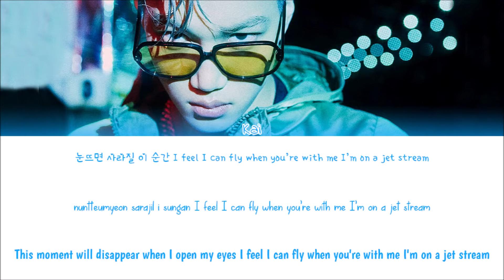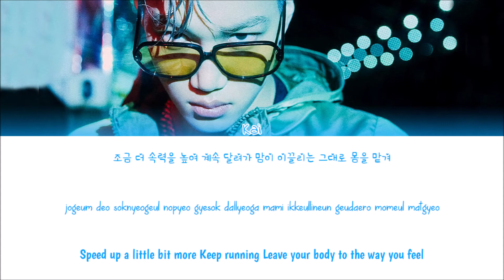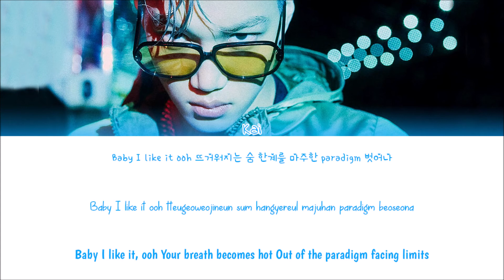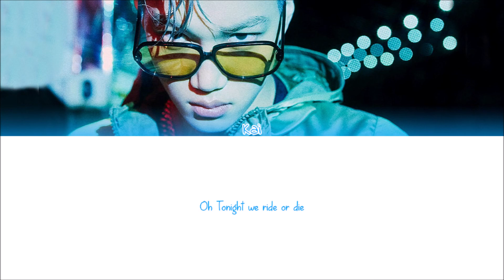KAI(카이) - Ride Or Die (Han/Rom/Eng Lyrics)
Kai Ride Or Die Lyrics
Sorry for any mistakes
Artist: KAI
Album: KAI (开)
Year: 2020
Lyrics: music.naver
All rights administered by SM Entertainment
kai ride or die
kai ride or die audio
kai ride or die color coded lyrics
kai ride or die live
kai ride or die concert
kai ride or die music video
kai ride or die mv
kai ride or die showcase
kai ride or die teaser
kai ride or die line distribution
kai ride or die cover
kai ride or die reaction
kai
kai solo
kai solo debut
kai solo album
exo
exo kai
exo kai solo
exo kai solo debut
exo kai solo album
jvj_95z